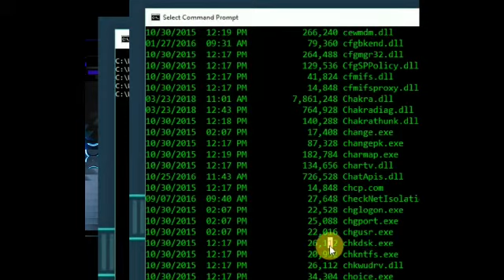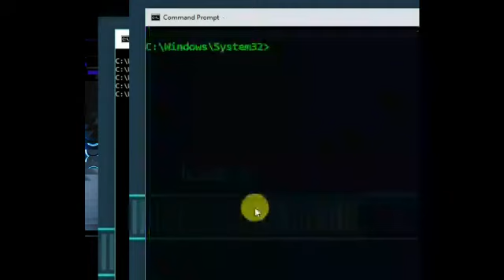Pro CMD | cool cmd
Use CMD Like a Pro | cool cmd